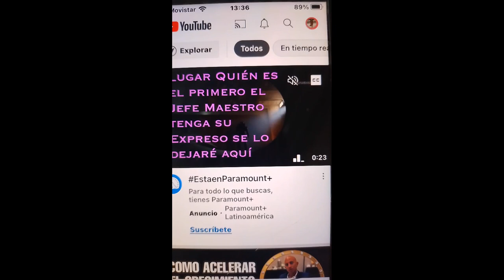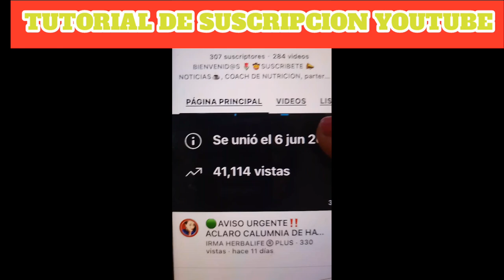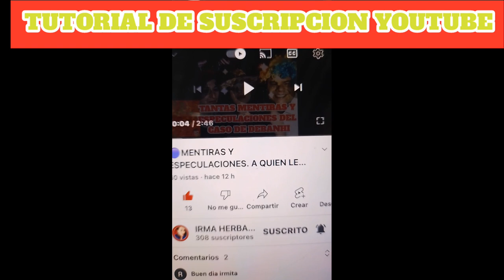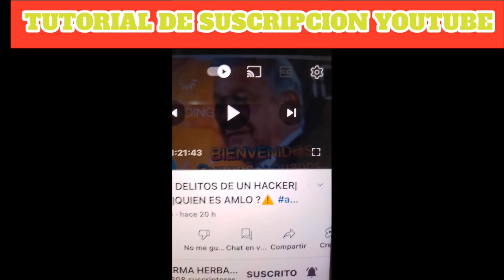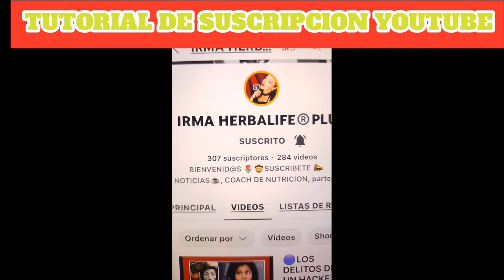🟢PASOS!☑️PARA SUSCRIBIRSE A UN CANAL.gran pregunta suscribirse tutorial youtobe tutoriales 💚🌷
🕵🏻‍♀️TE INVITO A UNIRTE A

✅INSTAGRAM Estoy en Instagram como irmita_chicoj_gonzalez. Instala la app para seguir mis fotos y videos.